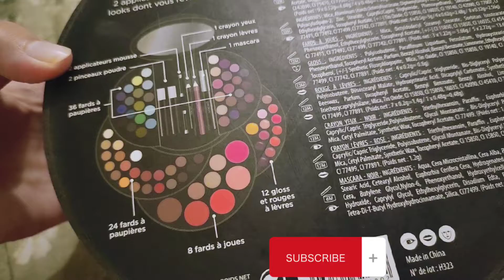My Makeup kit | Makeup Pallet | Main konsa makeup use karti hon | what is in my makeup box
review of my makeup pallet or kit
base
compact powder
loose powder
beig color
nail colours
nail paint
nail art
makeup art
affordable makeup
darks shades
eye shades
lip gloss
glossy look
glossy makeup
shimmery makeup
shimmer eye shadaow
glitter
korean makeup look
highlighter
red yellow blue green purple pink golden silver
eyeliner
lipliner
eyebrow gel
eyelash
eyelash gel
lash glue
maskara
nude shades and nude lipsticks
how to do teenagers tips and makeup look
how to college makeup look
how to do university makeup look
how to do school makeup look
my go to makeup look
daily makeup look
zero makeup look
go to makeup look
how to do easy smokey eyes makeup tutorial
how to eyes makeup
how to do wedding makeup tutorials
how to do wedding guest makeup
how to do party makeup look
makeup and skin care
foundation
blend
best foundation
concealor
primer
lipliner
lipstick
nude lips and lipstick

skin polish
skin glowing tips at home
skin care in winter at home
skin tools
skin tools pro free fire
skin care products
affordable
makeup
best organic tips
skincare
natural
lips
face
body
hands
foot
feet
for face
neck
pigmentation
acne
pimples
glass skin
clear skin
water
surma
glycerin
castor oil
almond oil
coconut oil
lotion
any oil
moisturizer
sugar
coffee
scrub
body scrub
face scrub
exfoliation
laser
best tips and tricks
super easy and affordable beauty tips at home
what when
how to have
how i
how can
how anyone